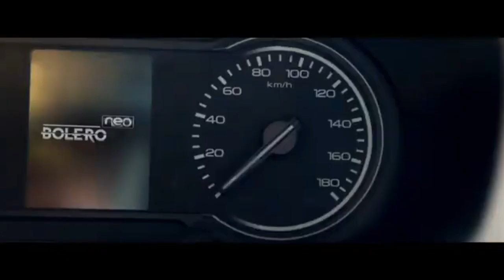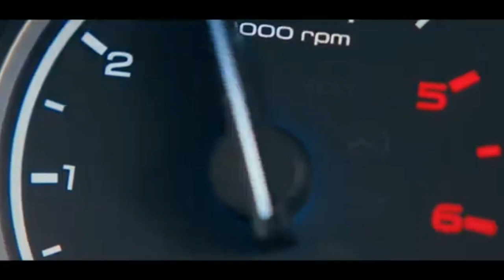all new mahindra bolero neo | variant wise price and features explained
Dear friends,
I hope that your qualitative cooperation will continue.  Thank you very much for joining us.  I wish you the best of health.  Thanks again...Hello dear friends,
thanks...